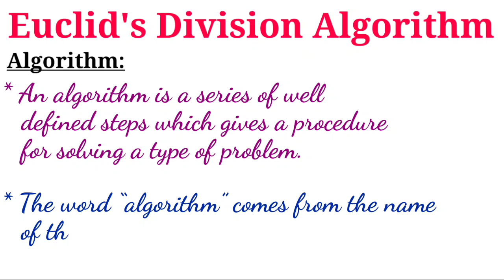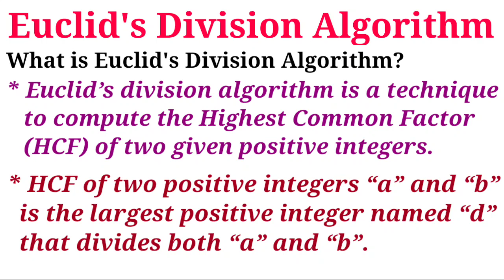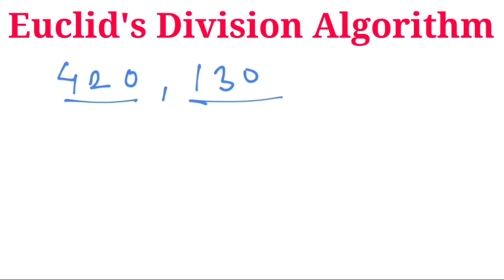Euclid's Division Algorithm । Real Numbers । Class 10 । NCERT । CBSE । In Hinglish । TMS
Subject : Maths
Class : 10th
Chapter : 1. Real Numbers
Topic : Euclid's Division Algorithm